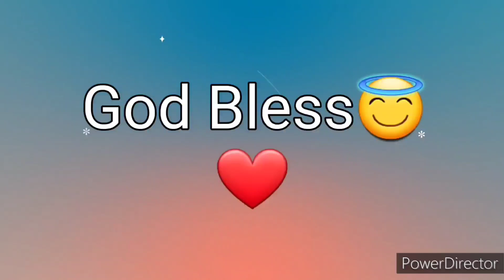Ang Salita ng Dios "BIBLIA" 6 Aklat sa Bagong Tipan ROMA Chapter 9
Biblia
Aklat ng Mga Taga-Roma
Aklat ng Roma